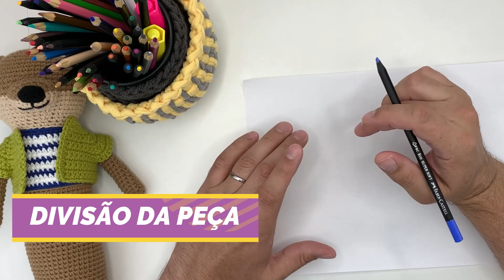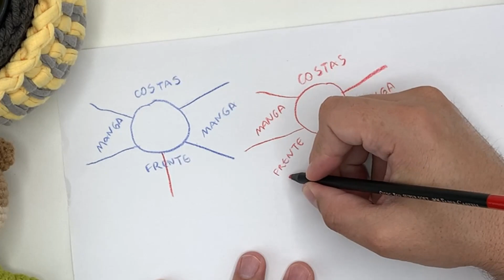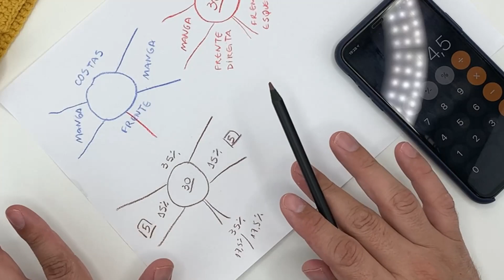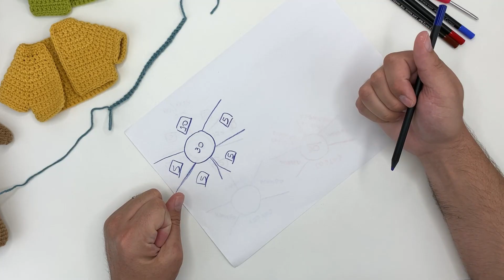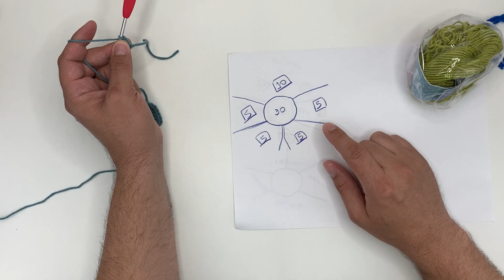Roupinha para amigurumi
Quer aprender a faze roupinhas sob medida para seu amigurumi? Nesse vídeo eu mostro como fazer um casaquinho em topdown de crochê, na medida do seu amigurumi.

Para facilitar, eu anotei aqui as principais partes do vídeo, para você ir diretamente a parte que lhe interessa:

CRONOLOGIA DOS TEMAS
- MATERIAIS: 0:33 seg.
- ORIENTAÇÕES INICIAIS: 02:20min
- CÁLCULO PONTOS: 04:25min
- FORMANDO O CASACO: 10:33min
- PROVANDO O CASACO: 15:53min
- MANGAS: 16:44min
- CORPO DO CASACO: 18:56min
- ACABAMENTOS: 19:44min
- ARREMATE: 21:58min
- BLOCAGEM: 23:47min

Conheça meu Instagram, lá tem bastante conteúdo gratuito e divertido para você, todos os dias!!! É só clicar ali embaixo:

Eu fiz as três versões de casaquinho usando o fio Amigurumi Soft. Todas ficaram muito legais e você pode conhecer mais sobre esses fios no site da Círculo: